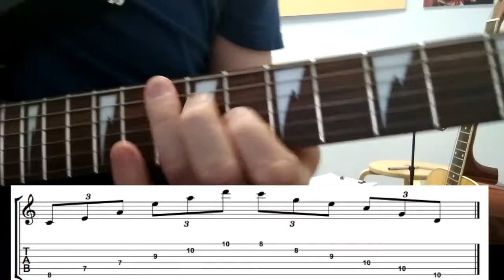Pentatonic Idea #1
Based on 'major' pentatonic nice kinda fusion-rock arpeggio lick. After sweeping 3 strings on the left side of the Major pentatonic box, the melody crosses the box diagonally and continues further. Coming back uses the same idea.
It worth to experiment with other boxes.